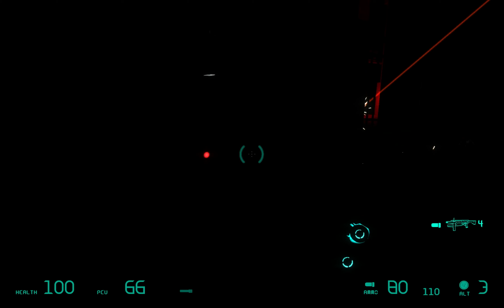Entropy : Zero playthrough : part 3 - Low